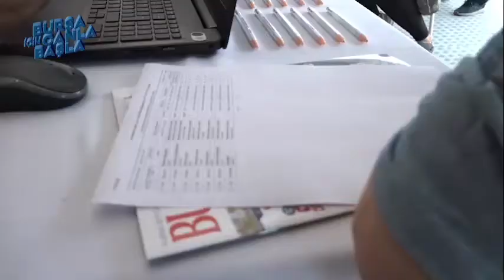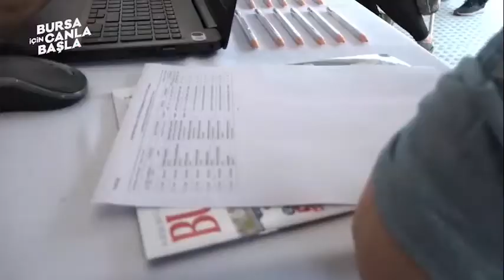Büyükşehirle şimdi tercih zamanı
Bursa Büyükşehir Belediyesi, üniversite adaylarının geleceğini doğru tercihlerle şekillendirebilmeleri amacıyla kentin farklı noktalarında uzman rehberlerin nezaretinde Üniversite Tercih Rehberlik Noktaları oluşturdu. Başkan Aktaş da mobil tercih tırında gençlerin heyecanına ortak oldu.